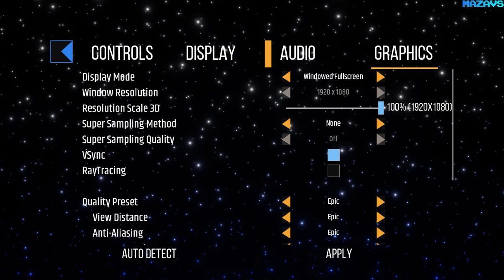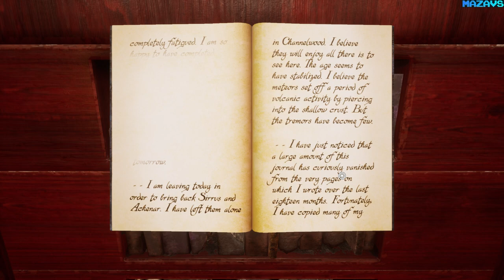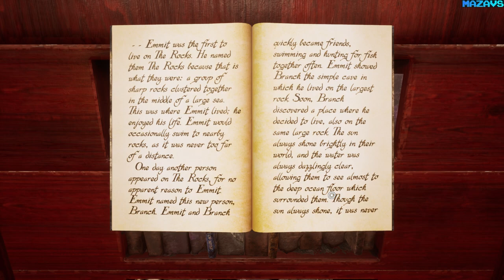Myst (2021) | GamePlay PC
Welcome to Myst: a starkly beautiful island, eerily tinged with mystery and shrouded in intrigue.

Journey to Myst Island and other stunning, long dormant locations - called “Ages”- and begin to unravel the mystery you have been thrust into. As you learn what happened on the island, you will find that you are playing a key role in an epic story whose ending has not yet been written. Explore deeper connections in these stunning and surreal Ages, uncover a story of ruthless family betrayal, and make choices that will affect both you, and the world of Myst itself.

Cyan, the indie studio that created the beloved classic, has reimagined Myst.

Built from the ground up to play both in VR as well as traditional flatscreen displays, Myst is teeming with new art, new sound, re-imagined interactions, and even optional puzzle randomization. Finally... the highly anticipated Myst 2D/VR experience has arrived!

Now you can explore the Ages of Myst in a new dimension!

BUILT FOR BOTH VR AND 2D DISPLAYS

Designed and built from the ground up in Unreal Engine, this newly-reimagined version of Myst includes fresh takes on the visuals in every area in the game. With both VR and 2D play experiences in mind, this definitive, modern edition of Myst will immerse you in the world in a way that has never been possible before.

The VR experience includes both Free Roam and Teleport modes, and supports Valve Index, HTC Vive, Oculus Rift, Rift S, and Quest via Oculus Link.

Additionally, Myst includes many “comfort level” features for both new and experienced VR users, including the option to enable smooth or snap turning, quick travel up stairs and ladders, vertical height quantization, and more!

NEW AND REQUESTED FEATURES

For the first time in Myst’s history, enjoy the game in many different languages through localized UI, including dialogue and gameplay-context subtitles.
- A variety of accessibility options to assist in gameplay.
- Tired of taking notes? Now you can take photo captures in-game to keep track of what you’ve encountered!
- A large number of graphics options to choose from, such as supersampling options and Ray Tracing to bring the best Myst experience out of the hardware you have.

Q: Do I need a VR headset to play Myst?
A: You do not need a VR headset to play Myst. Myst is playable with or without a VR headset.

Q: Which VR headsets do you support?
A: Please see our “About” section for the VR headsets we support.

Q: I bought Myst when it first came out in 1993. Can I get a free upgrade to this new version?
A: Thank you for your support over the years! We are not giving out free upgrades to previous purchasers of the original Myst. We put a lot of effort into making this new version of Myst and would appreciate your financial support again!

Q: How do I launch Myst in VR?
A: You may launch Myst in VR through the VR launch options given to you when you start the game through the store platform. If you are launching through a shortcut on your computer and not through a storefront, we recommend adding the following flags to a shortcut (without quotes): “-vr -d3d11”

Q: I want to play Myst, but am concerned about my computer not meeting the minimum requirements. What should I do?
A: If your machine does not meet the minimum requirements and you still want to try Myst out, we recommend enabling one of our supersampling options through the graphics settings menu to see if it alleviates performance concerns. Depending on the storefront you purchase Myst from, you may be able to qualify for a refund through the store (not through Cyan support) if Myst does not run well on your platform. Please review each store platform refund policy for details.

Q: Will Myst support [insert language here] one day?
A: Possibly! We’d love to hear from you through our support team about any languages you’d like for us to support.

32Gb Crucial DDR4-3000 (BL2K16G30C15U4B)
MSI GeForce RTX 3070 GAMING Z TRIO
27"AOC e2795Vh